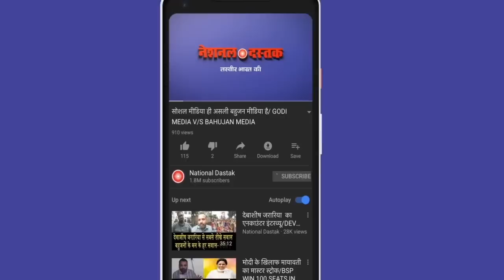तेजस्वी ने मोदी-शाह को घेरा/ TEJASVI YADAV FULL SPEECH ON MODI